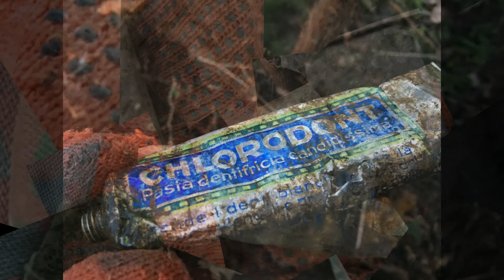Lost in the bowels. Пропавшие в недрах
Как мы два дня блин копали смотри в этом слайд - шоу 💀💀
Видео с тех дней получилось 8 кусков 🔞ЛИСТАЙ ВНИЗ ⏬